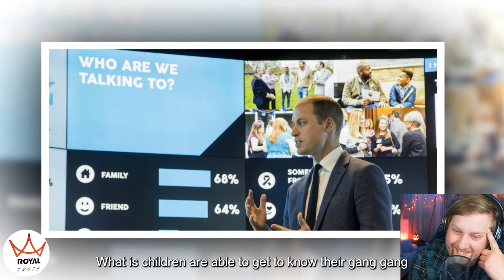Kate Middleton Stole The Show In Glorious Alice Temperley Gown, Reveal Secret For Her Slim-Figure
Along with Prince William, Kate Middleton, the Duchess of Cambridge, headed to South Asia for a week-long visit to India and Bhutan. As far as the trip goes, the royal couple has already been seen soaking up the sights and sounds of the region. While doing so, the well-dressed Duchess echoes the sensibilities of the two rich cultures through her wardrobe choices by masterfully playing with a mix of prints and patterns. To be specific, we can't imagine an outfit more fitting than Kate Middleton's for a garden party in India. For a celebration of the queen's 90th birthday, the duchess stepped out in an Alice Temperley look that consists of a crop top and skirt.